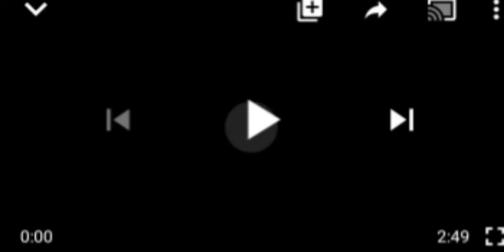(WAHALA)!!! FANI-KAYODE WRITES OPEN LETTER TO TY DANJUMA.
fani-kayode#Danjuma#Nigerians# Buhari.